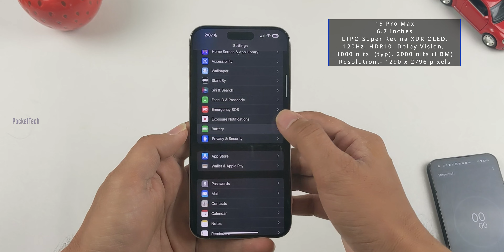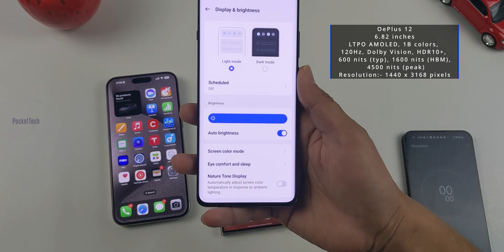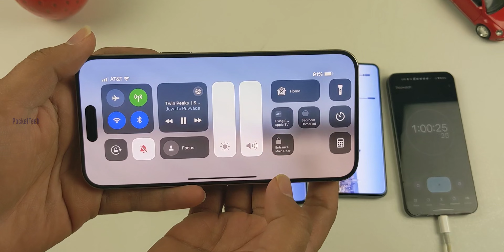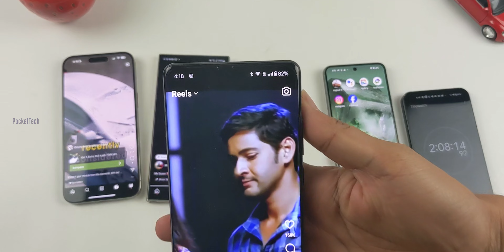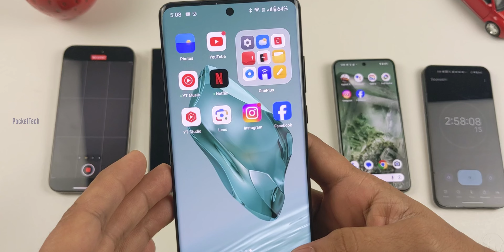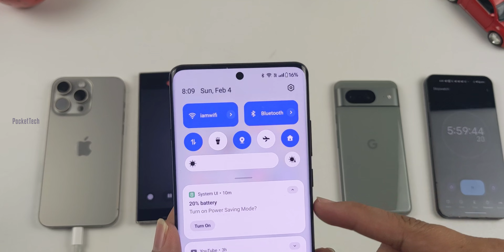Samsung S24 Ultra vs iPhone 15 Pro Max vs OnePlus 12 vs Pixel 8 Battery Drain Test in Telugu By PJ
Hello everyone
This video is all about the Samsung S24 Ultra vs iPhone 15 Pro Max vs OnePlus 12 vs Pixel 8 Battery Drain Test. if you like this video please like and share show your support, it makes Me do more videos...🙏